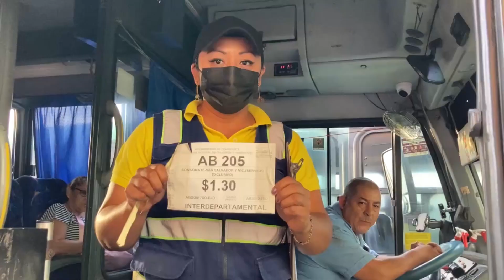VMT realiza verificación de tarifas en terminal de occidente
Dentro de marco de las fiestas agostinas, el Viceministerio de Transporte verificó precios en la tarifa del pasaje en rutas de autobuses en la terminal de occidente.